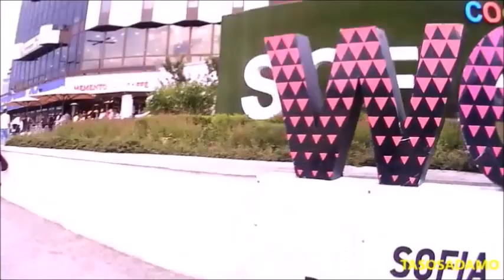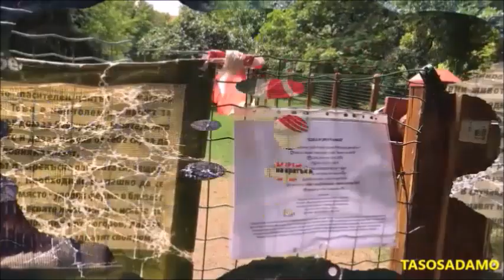Ταξιδεύοντας στη Βουλγαρία : ΒΑΛΚΑΝΙΖΑΤΕΡ (Σόφια)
Μερικές στιγμές (βίντεο, φωτογραφίες) από το ταξίδι μας στη Σόφια.
Οι C.I.A (Charilaos-Ioannis-Anastasios).στη ΣΟΦΙΑ με...χωρίς ΓΥΝΑΙΚΕΣ!!!